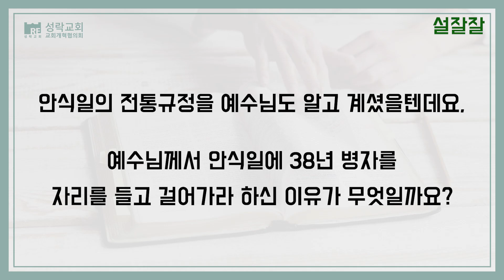[설잘잘] 설교 잘 듣고 잘 믿기 #11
한번 더 꼭꼭 씹어먹는 주일말씀!

잘듣고 잘읽는 이들을 위한
설잘잘이 찾아옵니다

설잘잘은 설교를 잘듣고 잘믿기 위한 성도님들을 위한 컨텐츠로서

매주일 설교자 중 한분을 초청해 설교의 핵심과 궁금증을 되짚어보는 시간입니다

모쪽록 본 영상을 통해
성도님들의 건강한 신앙세계에 도움되시기를 바랍니다.

본 영상은 교개협 교육팀과 방송팀이 함께하였습니다